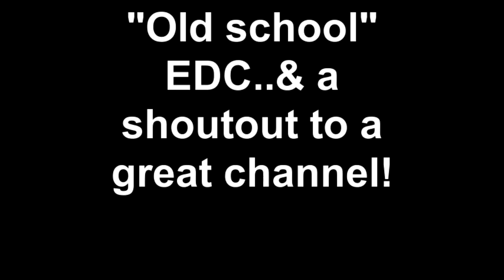"Old school" EDC.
(can't do annotations for some reason..sorry)
A quick look at a some "old school" EDC items. Examples of what I carried years ago.
Wish I could have shown a lot of real cool stuff, but as I say in the video, I don't usually KEEP that kind of thing.
Go check out Gunnwild1..sub him if you like his channela s much as I do.